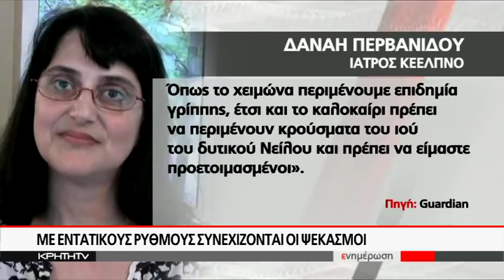GUARDIAN: ¨Συναγερμός για τα κουνούπια και τον ιό του δυτικού Νείλου